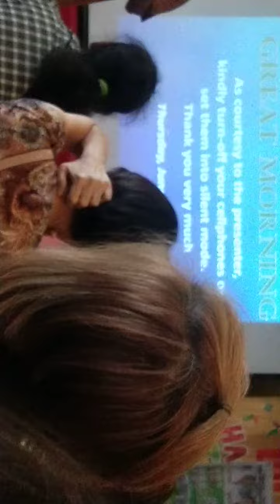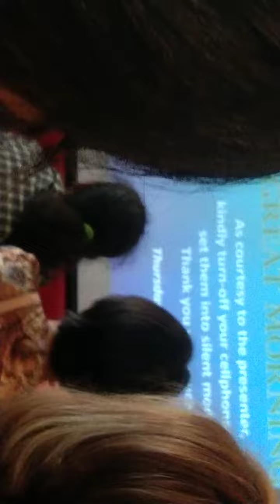joint:trainning first vitaplus